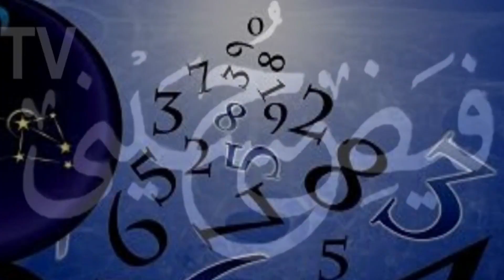10 March|Ka Wazifa | Qabolitay E Dua | Bachay Ka Naam | Jaffar Gulfam Ali Hussaini | FayzeHusayni TV